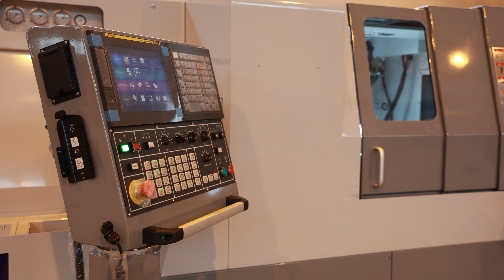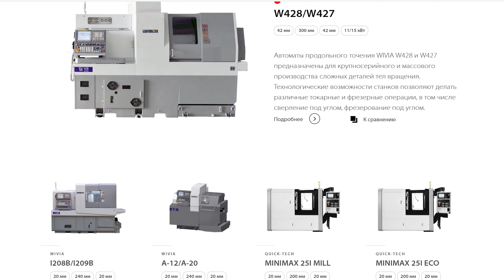Преимущества автоматов продольного точения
В ролике поговорим о предназначении и особенностях автоматов продольного точения.

Узнаем:
✔ какая конструктивная особенность пруткового автомата позволяет почти в половину экономить время обработки заготовки в сравнении с токарными станами с ЧПУ?
✔ для каких производств оборудование является чуть ли не единственным решением?
✔ почему эксплуатация станка на практике минимизирует необходимость вторичной обработки обрабатываемой детали и многое другое?